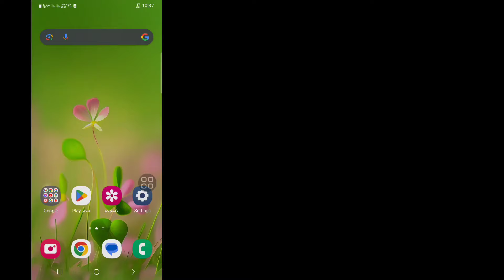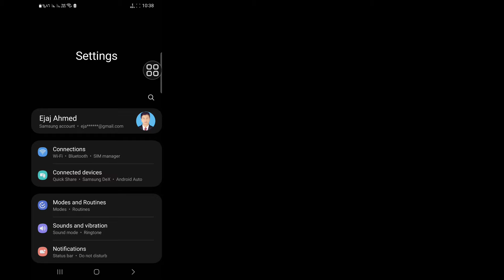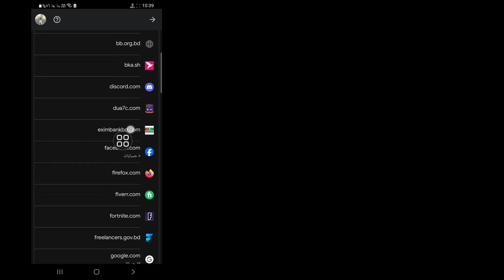جديد! كيفية معرفة كلمة مرور الفيسبوك الخاصة بي - 2024 | انظر كلمة مرور الفيسبوك الخاصة بك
هل تريد معرفة كلمة المرور الخاصة بي على Facebook - 2024؟ إذا كانت الإجابة بنعم، فهذا الفيديو مناسب لك. سأوضح لك في هذا الفيديو كيفية معرفة كلمة مرور Facebook الخاصة بي - 2024. سأعرض أسهل عملية لمعرفة كلمة مرور Facebook الخاصة بك بسهولة. لذا استمر في مشاهدة الفيديو كاملاً دون تخطي معرفة الجديد! كيفية معرفة كلمة مرور الفيسبوك الخاصة بي - 2024 | معرفة كلمة مرور الفيسبوك الخاصة بك .

 استفسارك عن الجديد!  كيفية معرفة كلمة مرور الفيسبوك الخاصة بي - 2024 |  انظر كلمة المرور الخاصة بك على الفيسبوك:

 كيف ترى كلمة مرور الفيسبوك.
 كيف ترى كلمة مرور الفيسبوك في جوجل.
 كيف ترى كلمة مرور الفيسبوك في الفيسبوك.
 كيفية معرفة كلمة مرور الفيسبوك في الايفون.
 كيف ترى كلمة مرور الفيسبوك في الهاتف المحمول.
 كيف ترى حساب تسجيل الدخول بكلمة مرور الفيسبوك.